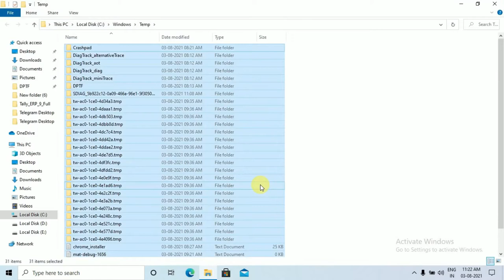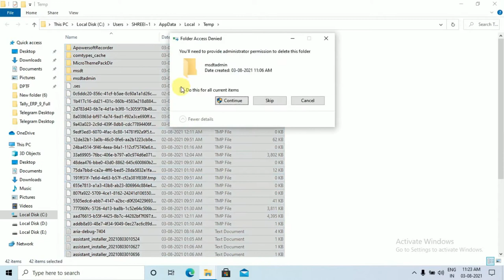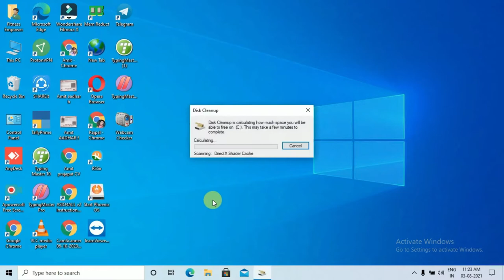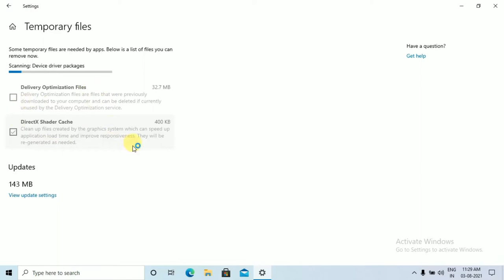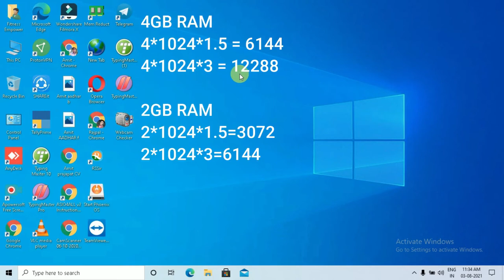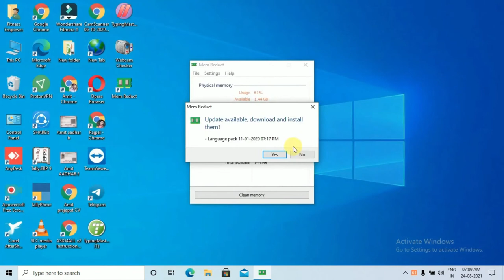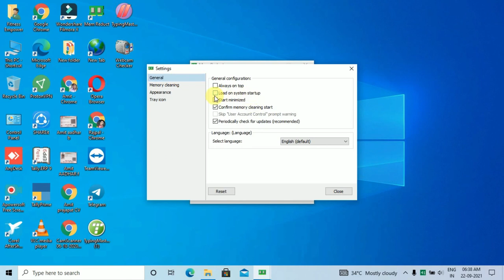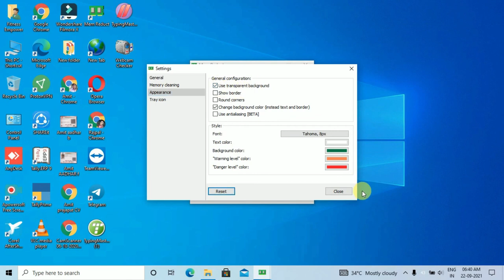How to Fast your Pc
This video purpose is make fast slow computers  . in this video we tell about make fastest computer. and we are following 9 steps
step 1
press windows + R button
type - temp
step 2
type- %temp%
step 3
type- prefetch
step 4
click windows search bar
type disk cleanup and open this app select C DRIVE and ok select temporary files and click ok then delete select
step 5
right click on windows bar go to task manager and then startup disable unwanted app
step 6
go to setting - system - storage - select temporary files
select files after then remove
step 7
go to this PC properties -change setting - advance -setting-
select -adjust for best performance-apply -ok
step 8
 go to this PC properties -change setting - advance -setting-advance-change-
select custom size
for 4GB RAM
4*1024*1.5=6144
4*1024*3=12288
step 9
download mem reduct (github)

What is considered a fast PC?
How do I make my PC super fast?
What makes a computer run faster RAM or processor?
Which computer is faster and powerful computer?

speed up pc
how to make pc faster windows 10
how to make computer faster windows 7
how to clean up computer to run faster windows 10
how to make your pc faster for free
speed up my computer windows 10 free
how to make pc run faster for gaming
how to make windows 10 faster 2020
speed up pc
speed up pc
fast pc desktop
fast pc laptop
fast pc connections crossword
fast pc tower
fast pc browser
fast pc games download
fast pc software
fast pc tools
fast pc cleaner
fortnite how to build fast pc
vpn fast pc
my fast pc
free fast pc vpn
fast pcr test near me
fast pcr test dubai
fast pcr test
fast pcr covid test
fast pcr covid test near me
fast pcr test abu dhabi
fast vpn for pc
fast downloader for pc
fastest browser for pc
fast video downloader for pc
fast download games pc
fastest pc
fastest gaming pc
fastest way to transfer files from pc to pc
fastest pc in the world
fast and furious crossroads pc

how to make your pc faster windows 10
how to fast my pc
how to make my laptop faster
how to speed up windows 10 with command prompt